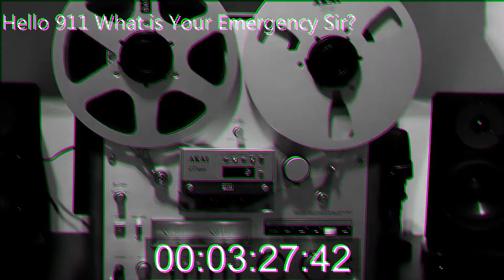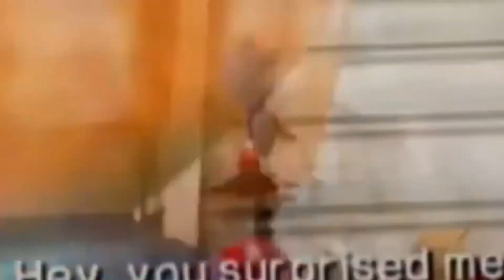Top 10 Scariest Things in Gaming | CittleSkum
Its October and you know what that means Its the month of Spooks. And do you know what has time for spooks and Gaming, Things. In any context you can put things in there. Here are the top 10 Things in Gaming.